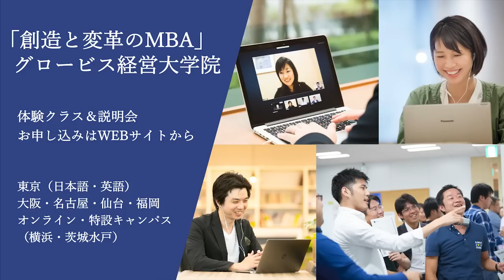AIによる「大規模言語モデル(LLM)」の最新潮流～Shane Gu×スプツニ子！×松尾豊×山田敦×上野山勝也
G1経営者会議2022
第5部分科会T「AIとデータで世界No.1を目指す～AIと共進化する未来社会へ～」

AIが普及した未来「単純作業はAIに任せ、私達はより創造的な仕事をしよう」ひと昔前、私達はそう考えていたはずだった。ここ数年で突如起こったAIの非連続進化が私達に突きつけた現実は、AIが自然な文章や美しい絵を描き、皮肉にも創造的な分野からAIによる代替が始まっている。私達はどこへ向かうべきか。Google、IBM、東京大学、日米のAIの最先端で起こる、物議を醸す様々な問いと日々格闘する識者と、AIと共存し共進化する未来社会について放談する。（肩書きは2022年11月23日登壇当時のもの)

Shane Gu（Google 上級研究員）
スプツニ子！（アーティスト／東京藝術大学デザイン科 准教授 株式会社Cradle CEO）
松尾 豊（東京大学大学院工学系研究科 教授）
山田 敦 （日本アイ·ビー·エム株式会社 AIセンター長 執行役員 兼 技術理事）
上野山 勝也（株式会社PKSHA Technology 代表取締役）

0:00 オープニング
3:00 AIの現在地
15:30 大規模言語モデルの現状、進化について
22:00 AIの今後の世の中への影響について
34:00 AIのバイアスについて
37:00 AIの自立性について
40:00 日本のAI技術が世界No.1になるためには
44:30 質疑応答
54:00 メッセージ

ビジネスパーソンのためのAI実践講座①〜AIの仕組みを知ろう〜